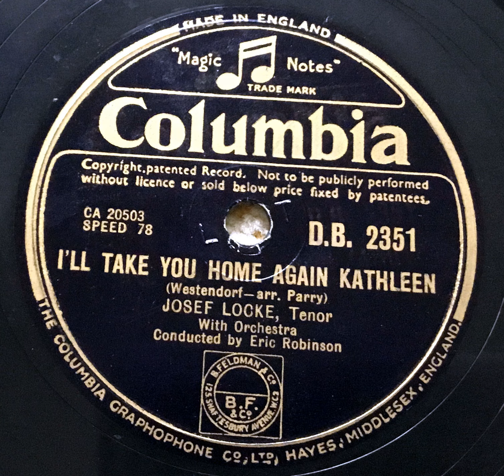Josef Locke - I´ll take you home again Kathleen